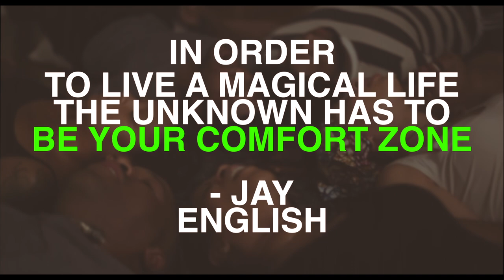HEART CIRCLE VORTEX: NYC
The Heart Circle Vortex is a group energy healing session is a powerful collective purification. Surrender within a safe space of love and experience deep healing. This is an INTENSE, HIGH ENERGY experience... please come prepared to open your heart and spirit.